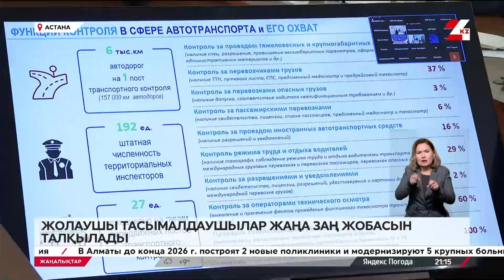Жолаушы тасымалдаушылар жаңа заң жобасын талқылады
«Жолаушылар тасымалдау қызметінде монополия пайда болуы мүмкін». Осылай деген кәсіпкерлер салаға өзін өзі реттеу жүйесін енгізуге қатысты заң жобасының жан-жақты пысықталмағанын алға тартты.